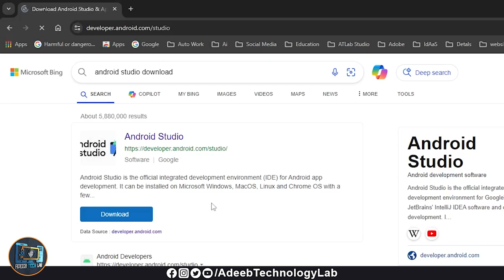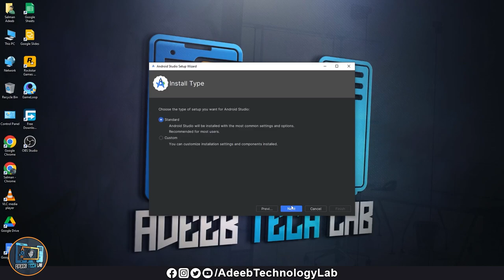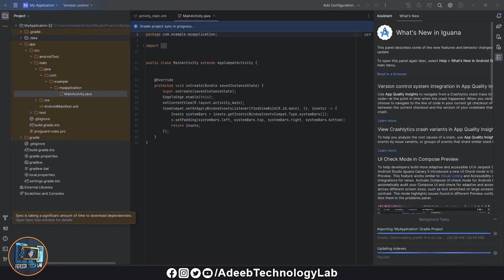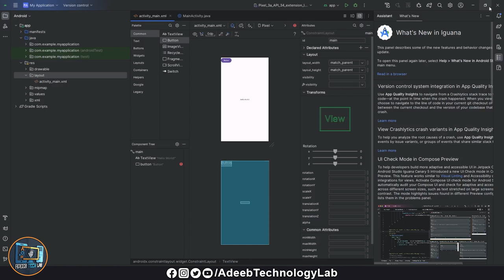How To Download and Install Android Studio Software | Step by Step Tutorial | App Development Course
Download Android Studio:

Click on the "Download Android Studio" button.
Choose the appropriate version for your operating system (Windows, macOS, or Linux).
Run the Installer:

Once the download is complete, run the installer file that you downloaded.
Follow the instructions provided by the installer to complete the installation process.
Configure Android Studio:

When you first launch Android Studio, you'll be prompted to customize your installation.
Select the components you want to install. These typically include Android SDK, Android Virtual Device, and Android SDK tools.
Choose the installation location for Android Studio and the Android SDK.
Download SDK Components:

After Android Studio is installed, it will prompt you to download additional SDK components.
Review the suggested SDK components and click "Next" to start the download process.
This step may take some time depending on your internet connection speed.
Set up Android Emulator (Optional):

Android Studio provides an Android Emulator for testing apps on virtual devices.
You can set up virtual devices with different configurations such as screen size, Android version, and hardware specifications.
Open the AVD Manager from Android Studio's toolbar to create and configure virtual devices.
Launch Android Studio:

Once the installation and SDK download process is complete, launch Android Studio from the Start menu (Windows) or the Applications folder (macOS).
If this is your first time running Android Studio, it may take a few moments to set up and initialize.
Configure SDK and Tools:

Upon launching Android Studio, you may be prompted to configure SDK components or update tools. Follow the on-screen instructions to complete these steps.
Start Developing:

With Android Studio installed and configured, you're ready to start developing Android apps.
Create a new project, open an existing one, or explore the sample projects provided by Android Studio to get started.
That's it! You've successfully downloaded and installed Android Studio on your system. Now you can begin building Android apps using the powerful tools and features provided by the IDE.
android studio,
android studio installation,
android studio app,
android studio tutorial,
android studio installation windows 10,
android studio setup,
android studio java,
android studio full course,
android studio installation windows 11,
android studio course,

Download📥LINK👉